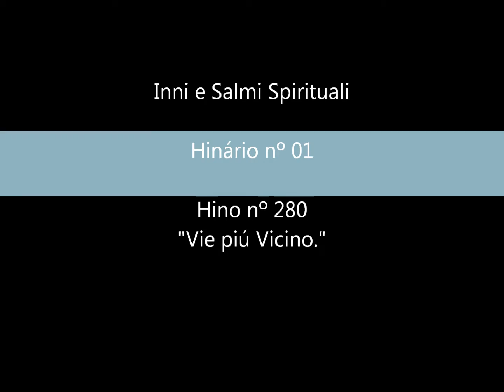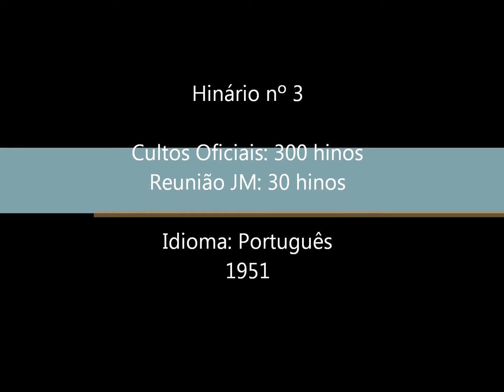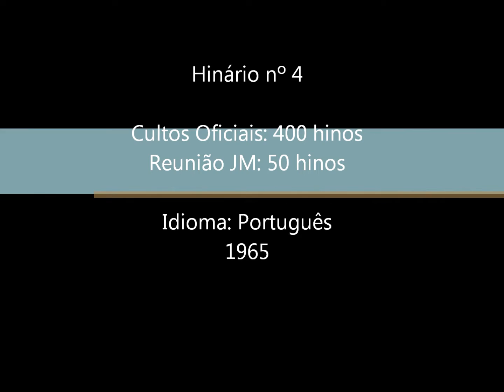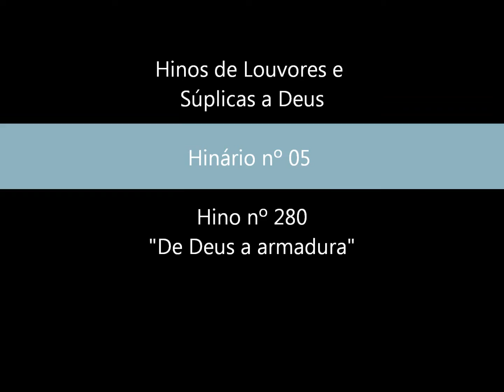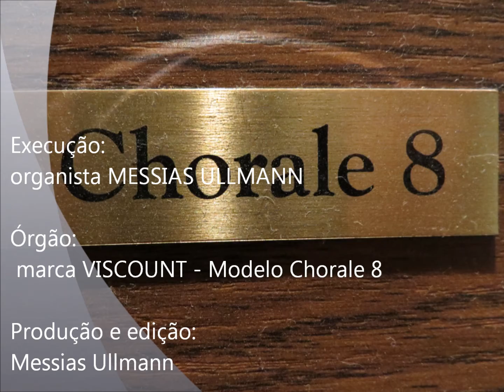CCB - JOIAS MUSICAIS da Congregação Cristã no Brasil - HINO 280 - by Messias Ullmann